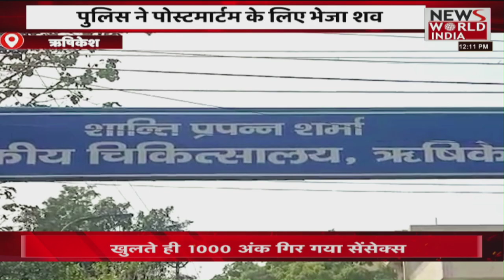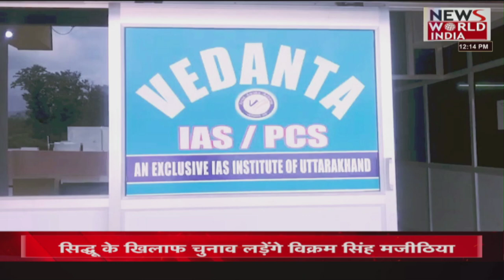News World India Live : देश विदेश की सभी बड़ी खबरें LIVE | Latest News | Hindi News | Breaking News